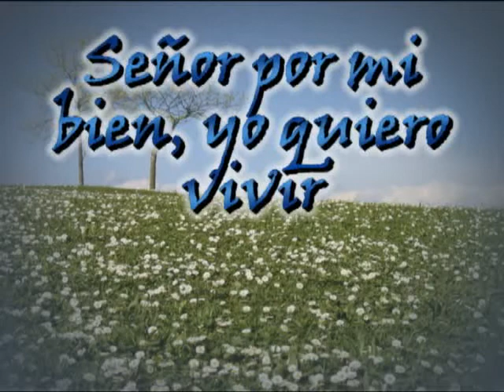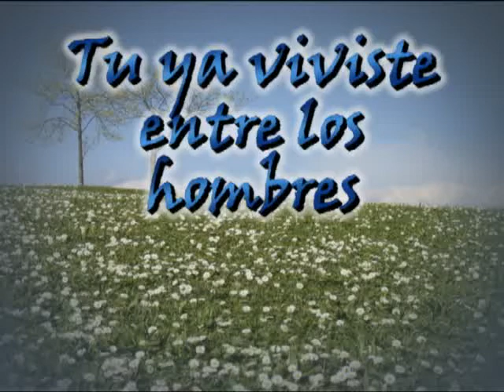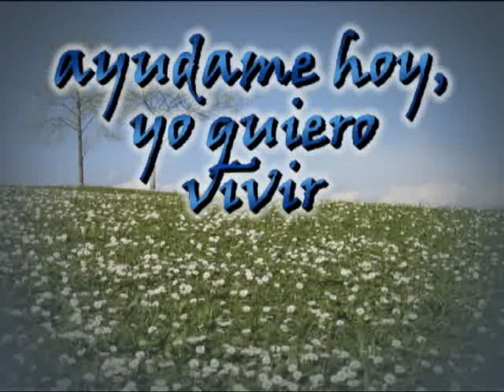un dia a la vez